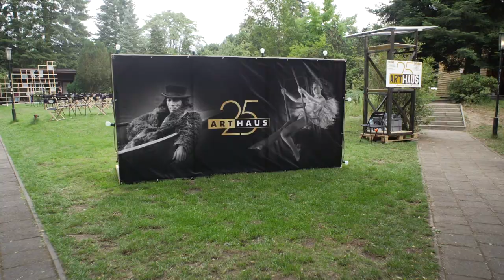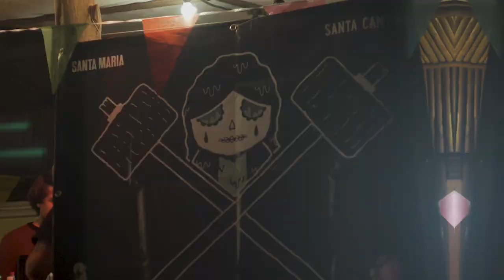Lakeside Film Festival Vol. 7 - August 5th-7th, 2022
Lakeside Film Festival Vol. 7 was due to take place in 2020 but was postponed due to Covid 19. In 2021 we offered a smaller, safer, socially distanced version of the festival. In 2022 we plan to return to normal and the new dates have been announced.